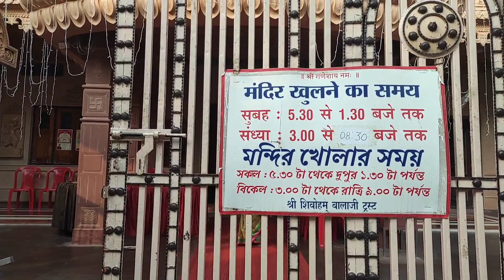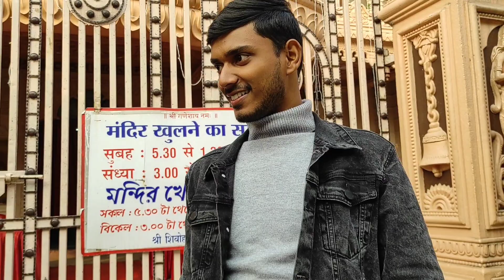Hanuman Mandir Malbazaar | 2023 first video | happy new year to all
apka pyar and support 2022 tak den ke liye dill se thank you and I wish aage 2023 me app log double power ke sath denge